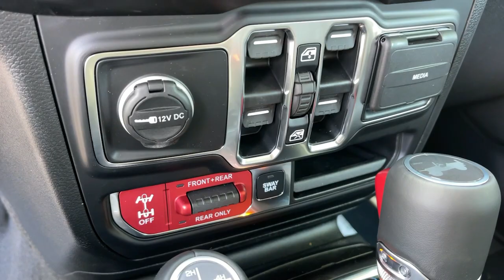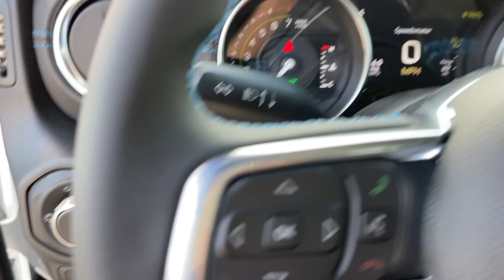2023 Jeep Wrangler Monrovia, Pasadena, Los Angeles, Montebello, Azusa, CA B336697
Bright White Clearcoat New 2023 Jeep Wrangler Rubicon 4xe available in monrovia, California at Monrovia CDJR. Servicing the Pasadena, Los Angeles, Montebello, Azusa, CA area.

Monrovia CDJR
1305 S Mountain Ave

Recent Arrival!